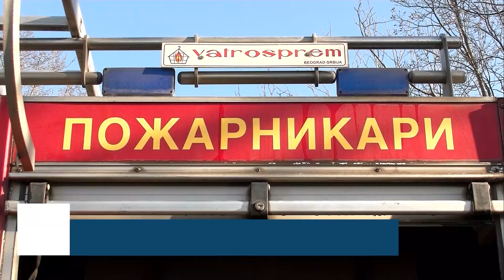Благодарение на брзата реакција на пожарникари те изгаснат пожарот на трофостаницата во Штип